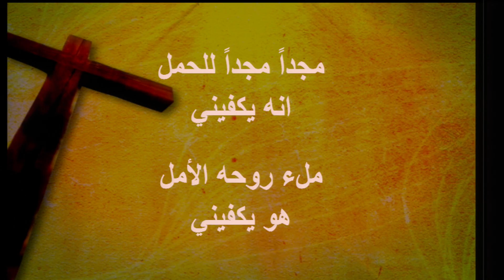القس نبيل زيدان - يسوع ربي المجيد